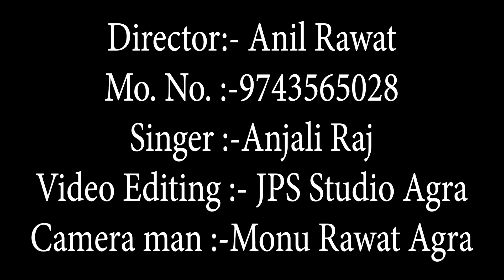LOVE SONG 💖 भूल मत जाना मेरे लव की कहानी!! भाईगिरी म्यूजिक, अंजली राज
SINGER__ANJALI RAJ

DIRECTOR__ANIL RAWAT

MUSIC__JPS STUDIO

VIDEO__MONU RAWAT AGARA

SONG, SAID SONG, धोकेबाज,
LOVE SONG, सिंगर अंजली राज,2023
भाईगिरी म्यूजिक, राजा जी स्टूडियो, rasiya,